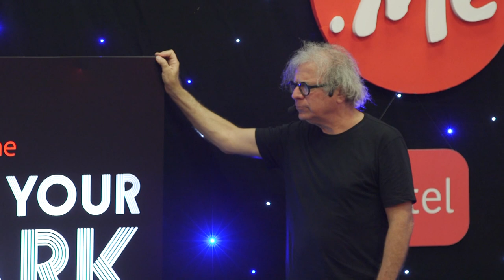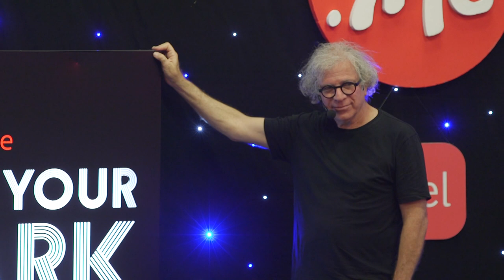Spark.me 2018 - Itay Talgam - Lead Like a Great (Ignorant) Maestro